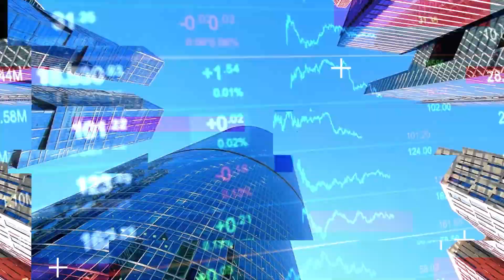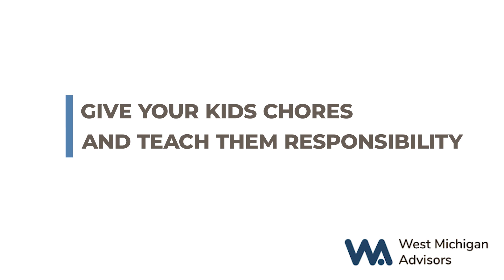Teaching Financial Literacy for Kids: Essential Tips for Parents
Do your kids know how to handle money? In this video, we'll provide an in-depth explanation of teaching financial literacy for kids. Learn more about effective strategies to empower your children's financial future

Discover the importance of parental involvement in financial education and practical methods to help your kids learn about earning, spending, and saving money. Teaching financial literacy for kids can seem overwhelming, but this video will equip you with knowledge and tools to guide your children toward lifetime responsibility.

Do you have any questions, tips, or ideas about teaching kids responsibility with personal finance?

West Michigan Advisors is a team of financial experts who take a personal approach to financial planning. We’re dedicated to taking care of tomorrow so that families like yours can enjoy today. or contact our Holland, MI office at .

● Fostering Financial Values in Your Family
● 4 Retirement Planning Mistakes to Avoid
● How to Navigate Market Volatility